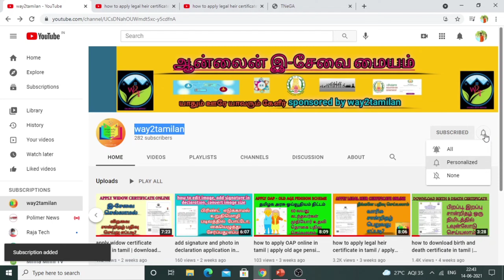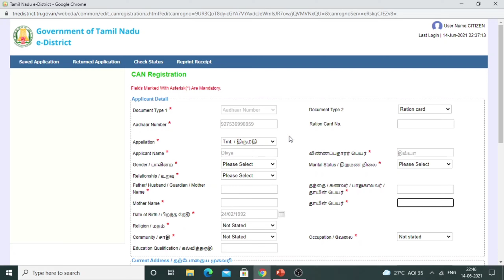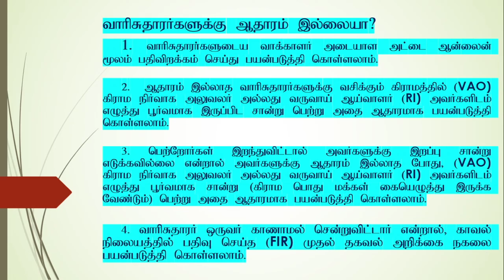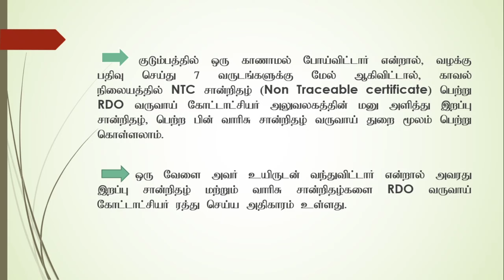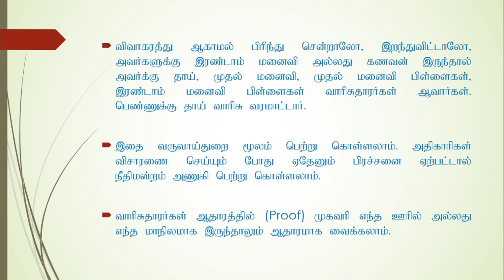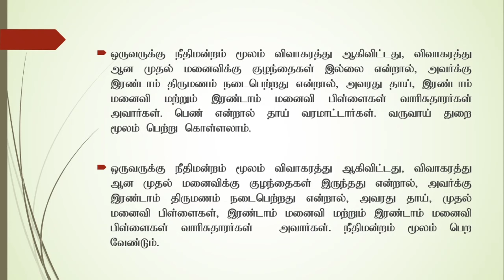Legal heir certificate in tamil | divorce legal heir | missing person death and legal heir in tamil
In this video who is second class and first class legal heir and how to know the details.

வாரிசு சான்றிதழ் பற்றிய தகவல்கள்..

வாக்காளர் அடையாள அட்டை மற்றும் வாக்காளர் பட்டியல் டவுன்லோடு செய்வது

death and legal heir for missing persons in tamil காணாமல் போனவருக்கு வாரிசு சான்றிதழ் மற்றும் இறப்பு சான்றிதழ்

legal heir for divorce person in tamil விவாகரத்து ஆனவருக்கு வாரிசு சான்றிதழ்

how to know missing address proof details...
வாரசுதாரர்களுக்கு ஆதாரம் இல்லையா